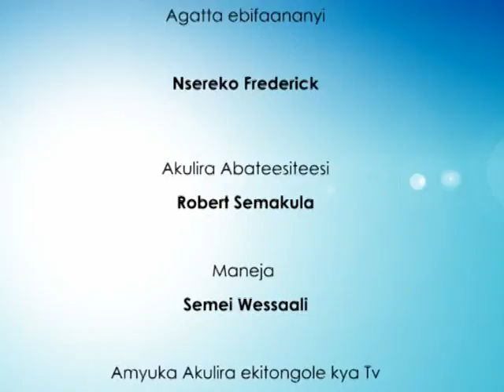Omuntu W'abantu: Omulabirizi Luwalira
Obadde omanyi nti yalinamu n'ekilowoozo eky'okubeera omusawo w'ebisolo.